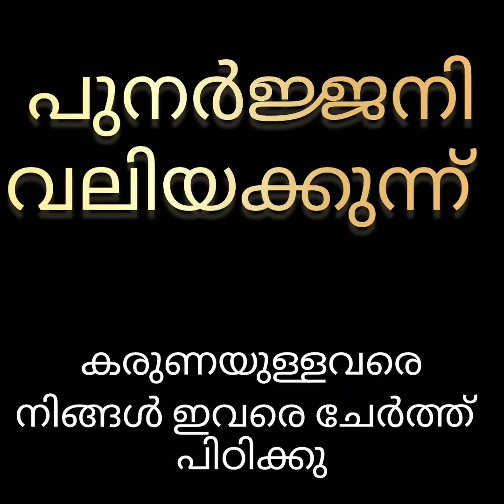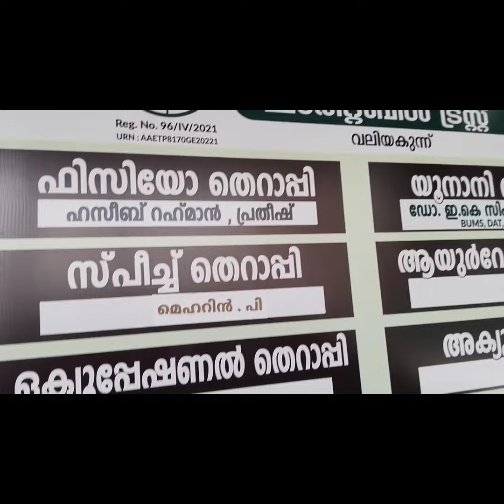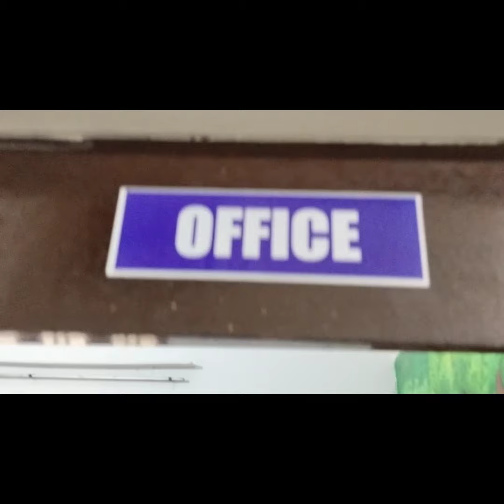വലിയക്കുന്ന് പുനർജ്ജനിക്ക് ... നിങ്ങളുടെ കൈ താങ്ങ് വേണം ..